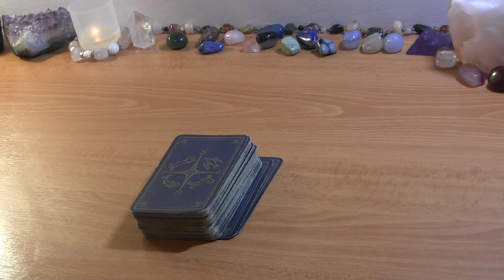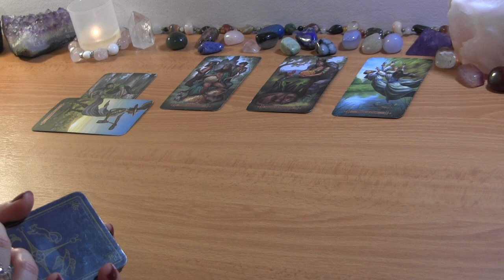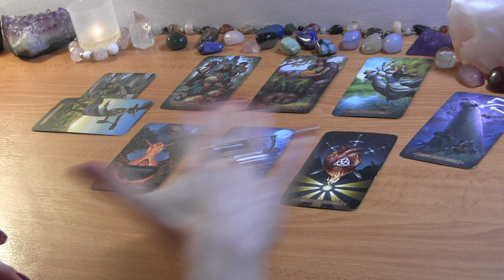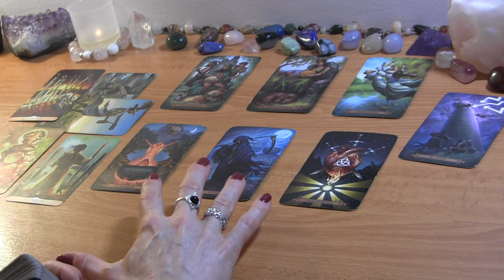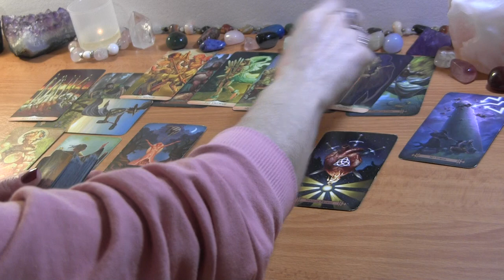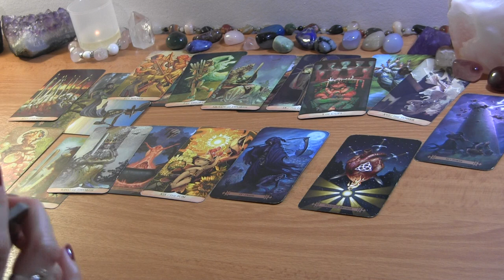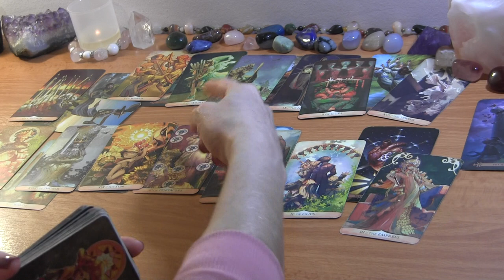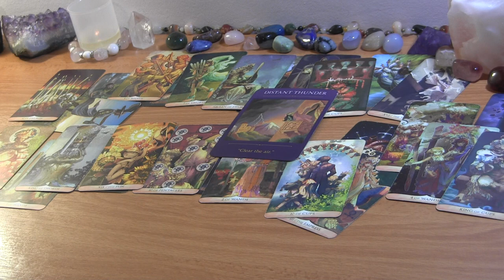LIBRA MID APRIL 2022: This Tower Needs to Fall to be Rebuilt! Major Ending ❤️ Love Reading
LIBRA MID APRIL TAROT LOVE READING

PERSONAL TAROT READING OPTIONS:
1.  BASIC READING ~30min $50
2.  EXTENDED READING ~45min $65
3. MINI-READING ~20min $40

  1. Reading option
  2. Your and your partner's first names, FULL DOBs  and current countries (if known)
  3. Brief description of situation (including if there is a 3rd party element to look into)
  4. Recent photos optional